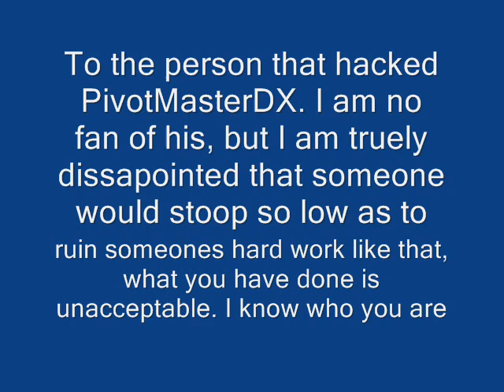PMDX( Pivotmasterdx) Hacked and DBZ Pivot flashed trailer.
Hacked PivotMasterx Hacking

I am truely Annoyed by this.